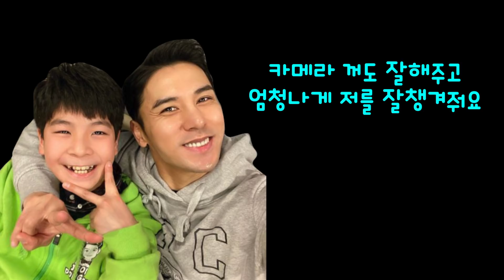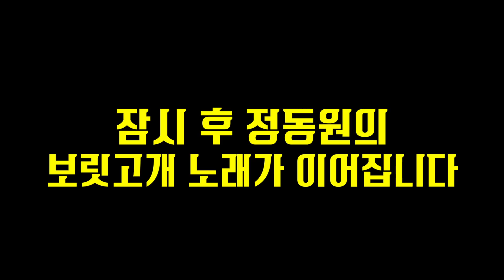단독! 국민손자아들래미 미스터트롯 정동원이 좋아하는 트로트 삼촌은 누구? [트로트맛집 국민의뽕짝]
트로트맛집 국민의뽕짝 단독! 정동원과의 전화데이트~
동원이가 가장 친한 삼촌은?
동원이는 연기가 하고싶다?!
동원이가 현빈을 언급한 이유는~?
궁금한 질문 전화로 응답해준 우리의 트롯왕세자 정동원군과의
전화데이트 영상💓